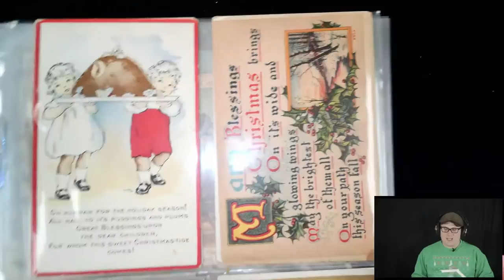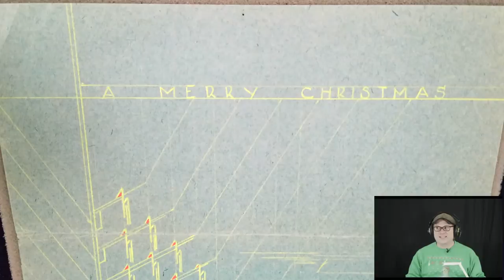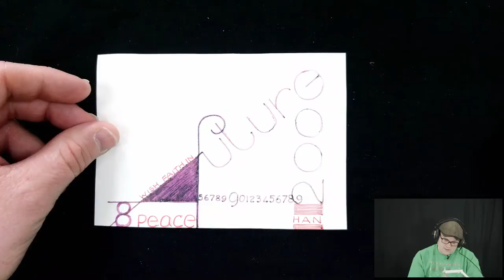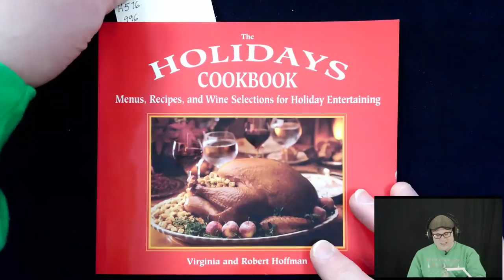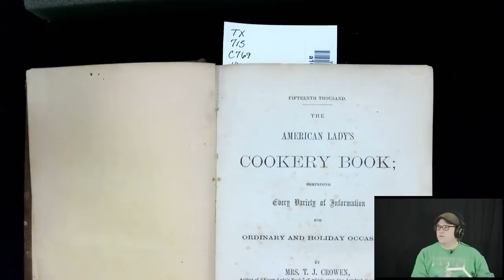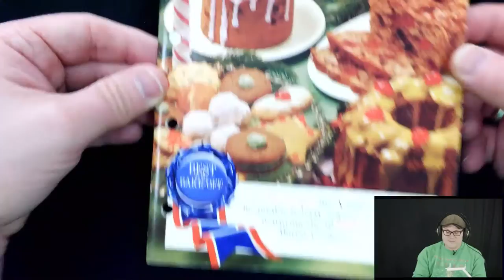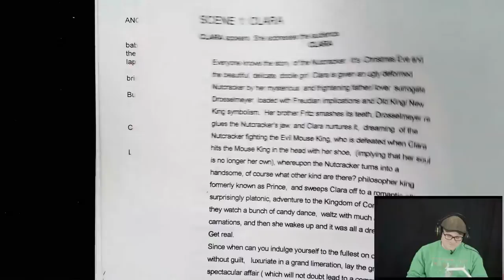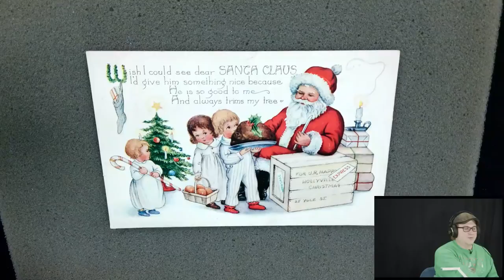Archival Adventures - Episode 45: Holiday Time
In our penultimate episode for the year, we explore holiday related items from our collections.

00:00:00 Introduction
00:14:22 Alice Ross Culinary Ephemera Collection (Ms2017-008)
00:26:03 Elizabeth Wright Ingraham and Gordon Ingraham Christmas Card Designs (Ms2015-059)
00:35:15 Han Schroeder Architectural Collection (Ms1987-064)
00:48:00 Christmas Store - Montgomery County/Christiansburg Vertical Files
00:59:22 Melvin Feldenheimer Collection (Ms2008-083)
01:04:40 The Holidays Cookbook, by Virginia Hoffman (TX739 .H576 1996)
01:08:52 A Baker's Dozen Christmas Recipes (TX739.2.C45 B354 1911)
01:20:50 The American Lady's Cookery Book (TX715 .C769 1861)
01:28:27 The Very Best Hallmark Recipes (TX739.2.C45 H26 1994)
01:33:44 Lynne Olver Collection (Ms2021-043)
01:44:09 Melinda E. Pittman Theatrical Collection (Ms2017-009)
02:05:00 Alice Ross Culinary Ephemera Collection (Ms2017-008)